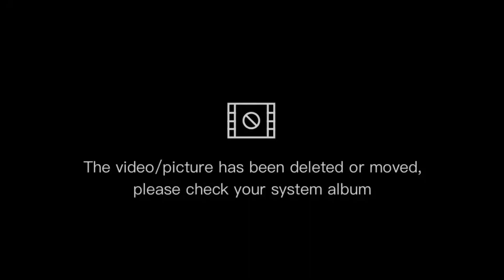Dongtao Breeder batch 2023 Cavite, Philippines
Dongtao Breeder
batch 2023
Cavite, Philippines